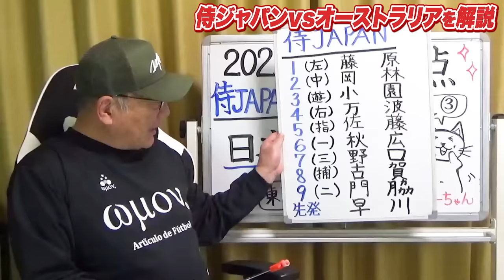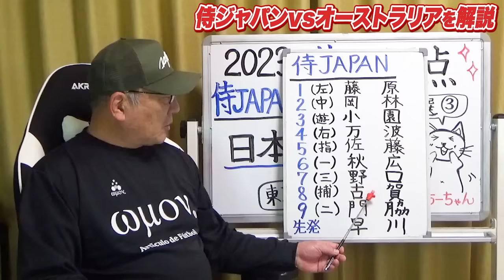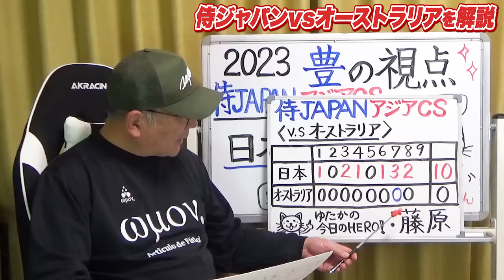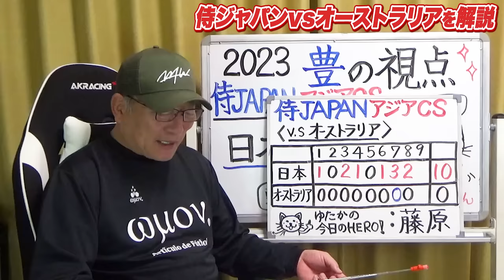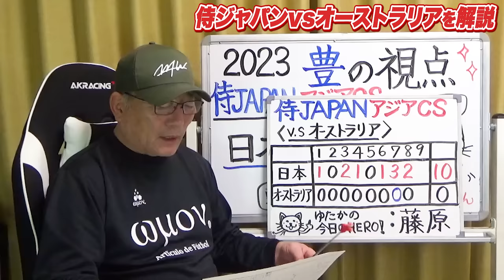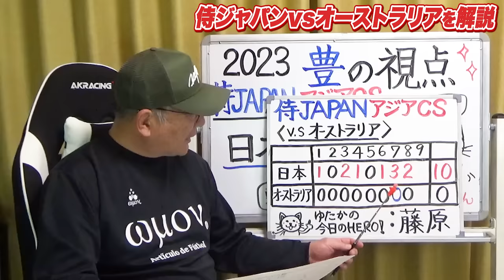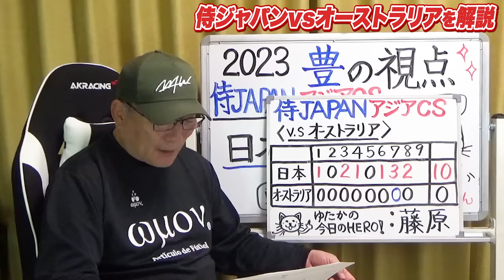【アジアCS3戦目解説】早川隆久が5回完全でvsオーストラリアに8回コールド勝ち‼︎『決勝のオーダーはこれが濃厚‼︎』岡林がスタメン外⁉︎高木豊の決勝オーダー予想とは？